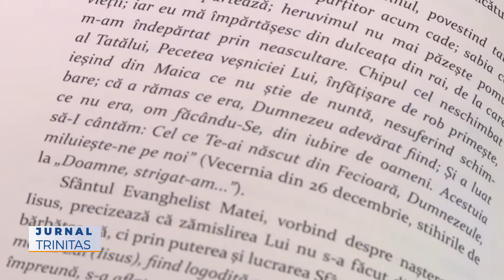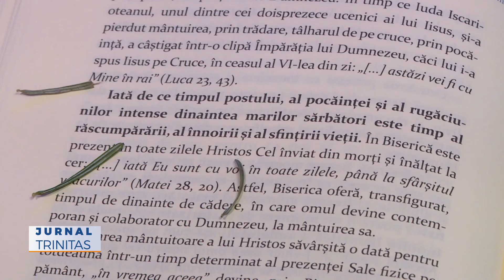„Daruri de Crăciun: înțelesuri ale sărbătorii Nașterii Domnului”